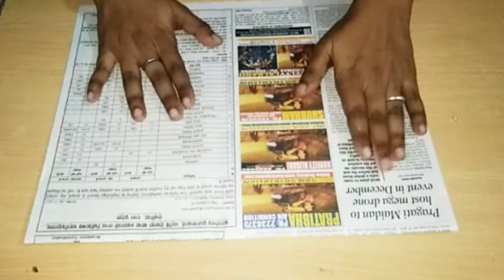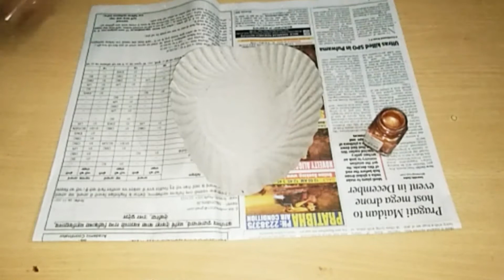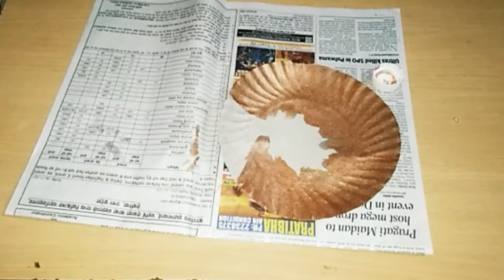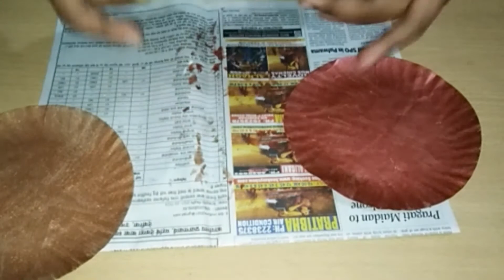unique wall hanging idea ll very easy wall hanging idea ll DIY wall hanging idea